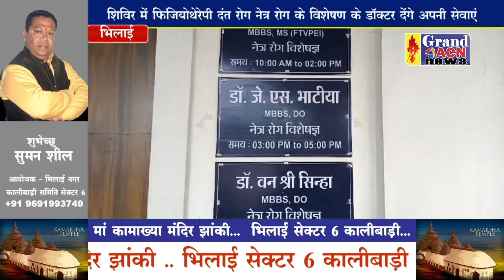एसआर हॉस्पिटल में निशुल्क स्वास्थ्य परीक्षण शिविर 20 से